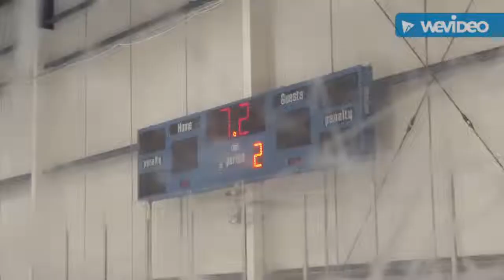San Jose Trip 1/14/16 - 1/18/16